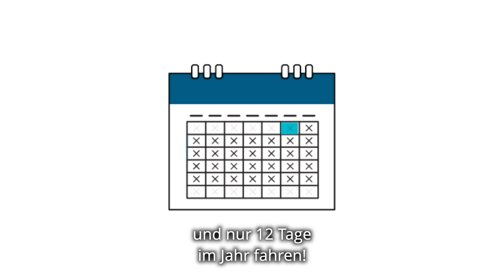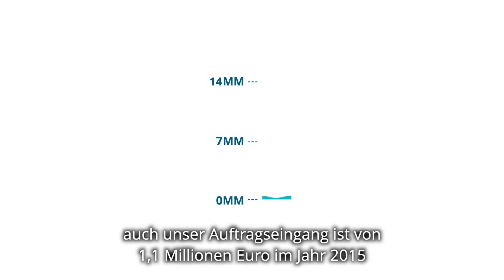Investieren und Teil der Nautal Familie werden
Wir möchten Bootsurlaub für jeden ermöglichen